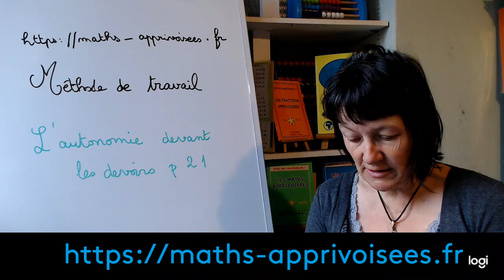L'autonomie devant les devoirs